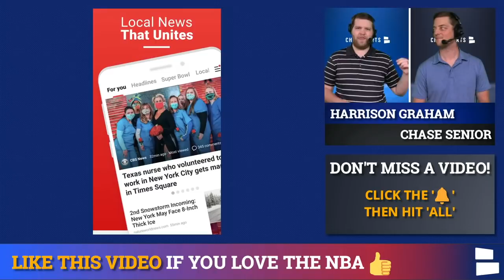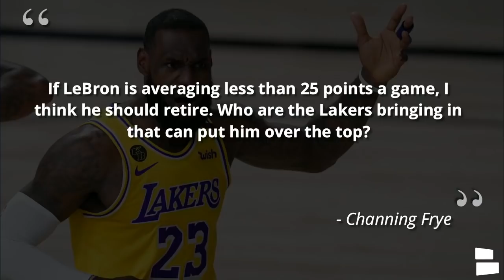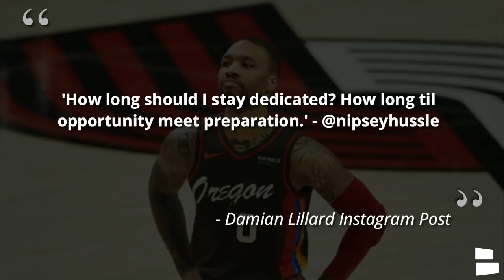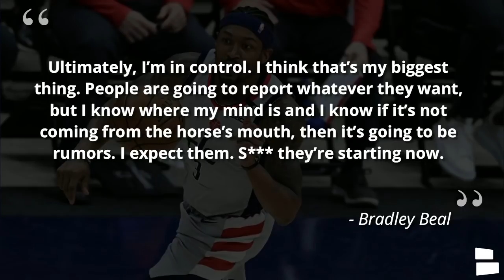NBA Trade Rumors On Damian Lillard & Bradley Beal + Chris Paul Opting Out & LeBron James Retiring?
NBA rumors have been on fire since the 2021 NBA Playoffs have started. Today’s NBA rumors focus on Damian Lillard trade rumors, Lebron James retiring, Chris Paul opting out of his contract and Bradley Beal trade rumors. Could we see Lebron retire in the 2021 NBA offseason? Will a Lillard trade or Beal trade happen? Chat Sports host Harrison Graham takes a deep dive into the latest NBA news and NBA rumors in today’s video!

NBA Rumors Today:
- Damian Lillard Trade Rumors
- Bradley Beal Trade Rumors
- Lebron James Retiring?
- Chris Paul Opting Out

Will a Damian Lillard trade happen during the 2021 NBA offseason? With the Portland Trail Blazers losing in the first round of the NBA playoffs Lillard trade rumors have caught on fire. Lillard has been extremely loyal to the Trail Blazers but could he be getting to the point where he feels like he has to be traded to win an NBA Finals? Lillard went to Instagram and to quote Nipsey Hussle by saying, “How long should I stay dedicated? How long til opportunity meet preparation.”

Chris Paul opted out of his last year of his contract worth $44.2MM. NBA rumors came out the CP3 is looking to sign a 3-year deal in the $100 MM range. Paul is 36 years old and is looking for financial security with a longer deal. NBA rumors suggest that Paul is most likely going to re-sign with the Phoenix Suns but could test NBA free agency. If Paul were to leave the Suns the Los Angeles Lakers, New York Knicks and Miami Heat are the teams expected to pursue CP3 in 2021 NBA free agency.

Bradley Beal trade rumors are back on the bunsen burner with the Washington Wizards losing in the first round of the 2021 NBA playoffs. Beal trade talks have been a thing for the past couple of seasons despite Beal stating that he wants to remain a Wizard. Beal is entering the final year of his contract and the Wizards may try to trade him to get something back for him before he hits NBA free agency in the 2022 NBA offseason.

Is Lebron James retiring? The Lakers lost to the Suns in the 1st round of the 2021 NBA playoffs and Lebron rumors have caught fire. King James would turn 37 years old in the 2021 NBA season and has shown signs that father time is knocking at his door. Former Lebron James teammate Channing Frye recently said, “If LeBron is averaging less than 25 points a game, I think he should retire. Who are the Lakers bringing in that can put him over the top?”

Want to be a part of the Chat Sports family? Then hit us up on social media and give us a follow!

Our NBA website is loaded with NBA news and NBA rumors!